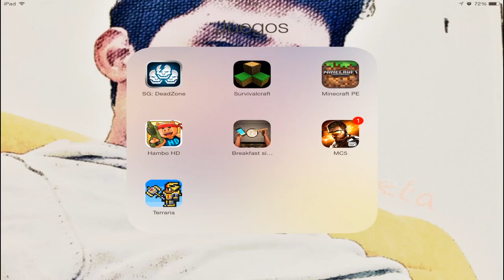Survivalcraft Modo Cruel Como Sobevivir Ep.2 RETOCRUEL